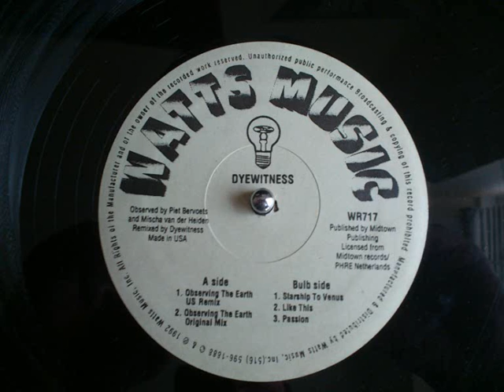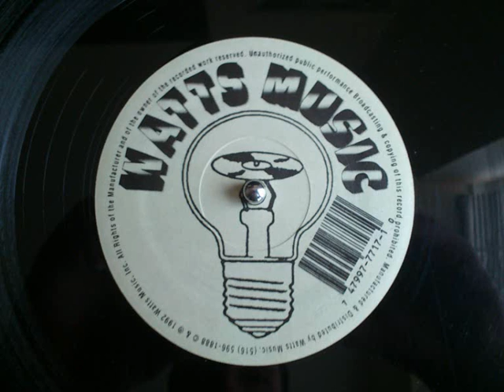Dyewitness We Are Observing Your Earth (Original Mix)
Dyewitness We Are Observing Your Earth (Original Mix) WR717 Watts Music Records.